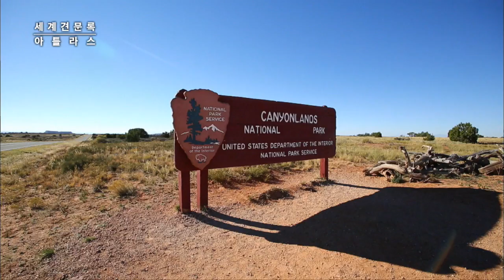사막 위 협곡들의 전시장, 캐니언랜즈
미국 서부의 축소판이라고 해도 좋을 만큼 다양한 형태를 한 협곡들이 모여 있는 곳, 캐니언랜즈 국립공원(Canyonlands National Park). 지형이 험준하기로 유명한 유타(Utah) 주 남동부에 위치해 있다.